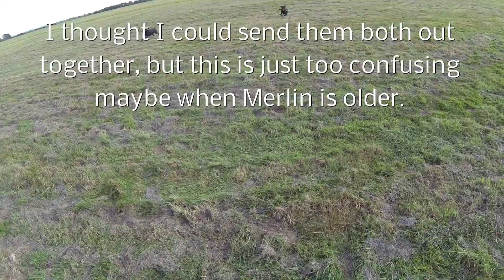Sending Biili and Merlin to collect dummies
A fun exercise, go out and find a dummy